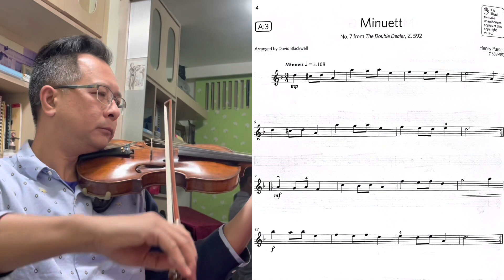Purcell Minuett, ABRSM Grade 2, A3, Piano accompaniment only, 皇家試小提琴二級, 小步舞曲, 鋼琴伴奏